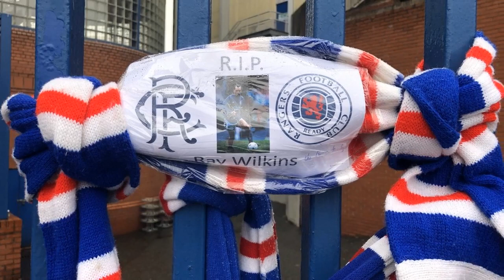A Tribute to Ray Wilkins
The sun shall never set on the legend of Ray Wilkins. A proper Footballer, a proper Gent ! Rest in Peace Ray